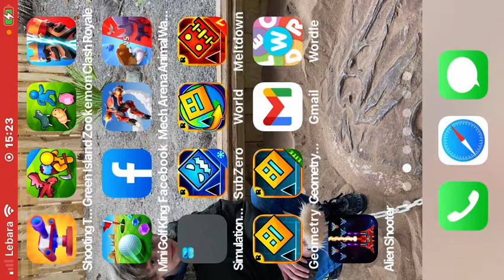I FINALLY BEAT CLUBSTEP!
365 att insane 🤯